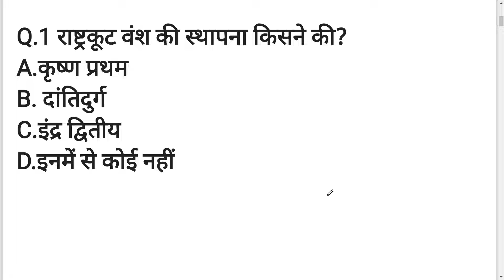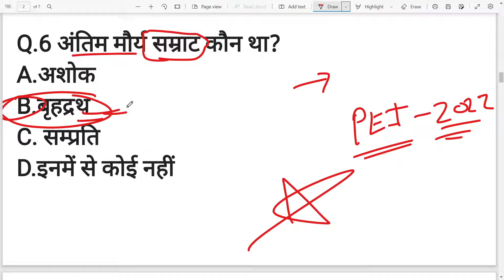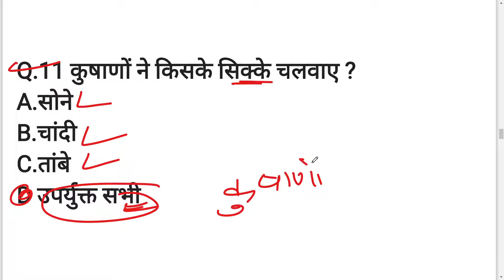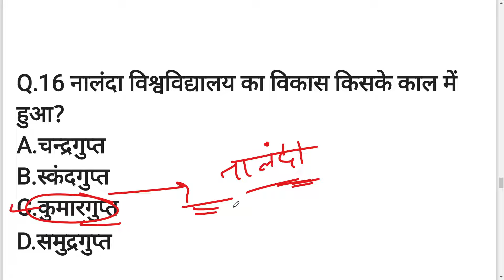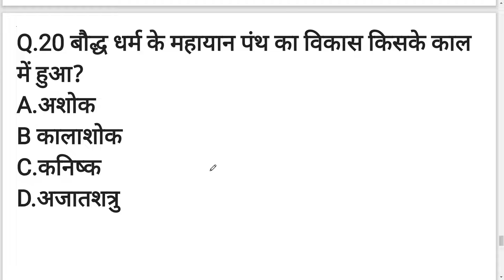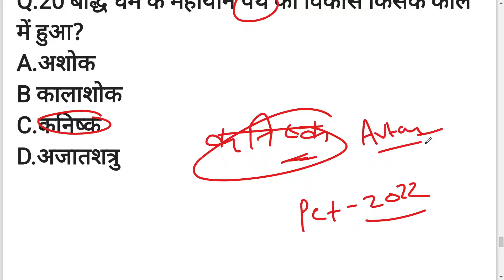UPSSSC PET EXAM.2022 भारतीय इतिहास CLASS 1